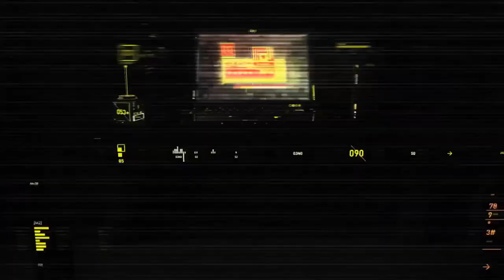Assassin's Creed Origins All Hidden Locations of Faiyum Oasis | Assassins Creed Map Explore Task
Every Assassins Creed Map in Assassins Creed Origins has hidden location.  This walkthrough from the New Assassins Creed game Assassins Creed Origins. All hidden location in the Assassins Creed Map of Faiyum Oasis. Throughout the Assassins Creed Origins game and Assassins Creed Map there are many hidden locations like Faiyum Oasis. This video clearly shows all hidden location in the Faiyum Oasis area.
In the New Assassins Creed game Assassins Creed Origins the player takes on the role of a Medjay named Bayek and his wife Aya, as they work to protect the people of the Ptolemaic Kingdom during a time of widespread upheaval: the Pharaoh, Ptolemy XIII, struggles to maintain his rule whilst harboring ambitions of expanding his kingdom; his sister, the recently deposed Cleopatra, begins marshalling loyalist forces to launch a counter-coup against Ptolemy; and frequent incursions into the Kingdom by the Roman Republic under the command of Julius Caesar lead to fears of an imminent invasion. Bayek's role as a Medjay brings him and Aya into contact with the secretive forces manipulating these events and into becoming the first Assassins.